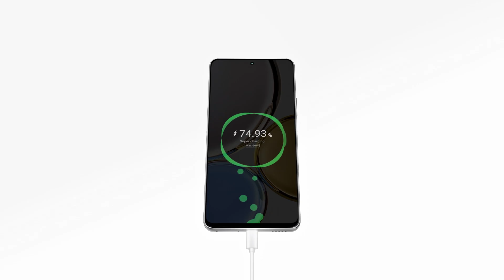HONOR Magic4 Lite 4G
Il nuovo HONOR Magic4 Lite 4G dal design compatto con cornici super strette presenta un  Display HONOR FullView da 6,81'', una
 con tecnologia HONOR SuperCharge da 66W, batteria da 4800 mAh a lunga durata e HONOR SuperCharge da 66W per una produttività  che dura tutto il giorno. HONOR Magic 4 Lite è alimentato dalla piattaforma mobile Snapdragon® 680 e vanta una robusta quad camera da 64MP, che contiene una fotocamera grandangolare da 8MP, una fotocamera bokeh da 2M e
una fotocamera macro da 2M, features che permettono agli utenti di catturare immagini straordinarie.